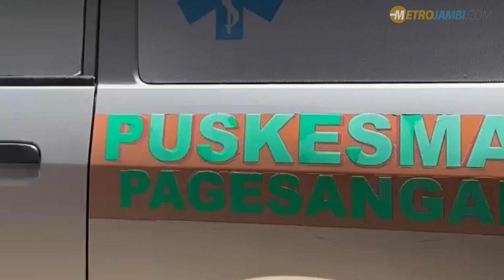Kaku Seperti Batu saat Tes CPNS, Warga Lombok Tengah ini Digendong Bersama Kursinya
Seorang peserta tes CPNS di Lombok Tengah, Nusa Tenggara Barat tiba tiba menjadi kaku seperti batu saat menjalani tes. Video tersebut viral dimedia sosial.

Peserta tersebut langsung dilarikan ke Rumah Sakit Umum (RSU) Praya Lombok Tengah. Peserta tersebut benar benar tidak bergerak saat digendong bersama kursi oleh para petugas.

Tidak diketahui kapan tersebut terjadi. Banyak yang menduga peserta tersebut terkena tremor saat test, banyak juga yang menduga peserta itu terkena stroke